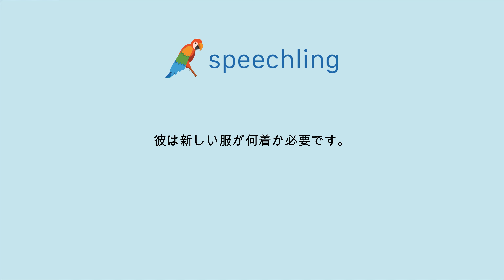일본어로 "그는 새 옷이 필요해요." 말하는 법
남자 목소리 :
彼は新しい服が何着か必要です。

남성 음성 번역 :
그는 새 옷이 필요해요.